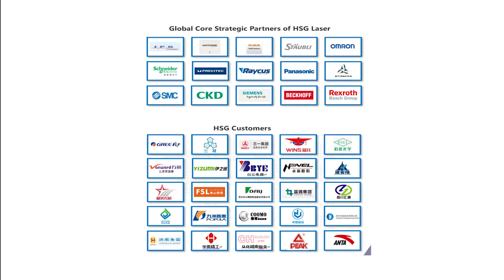HSG LASER G3015A*2 in Mexico